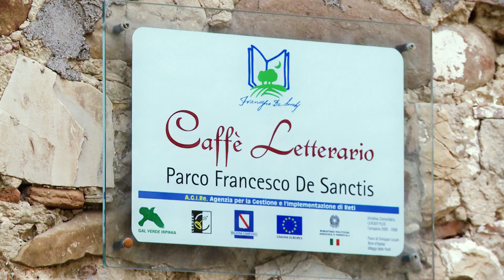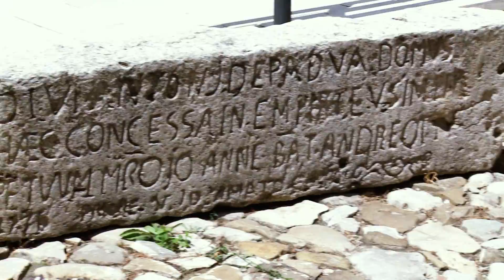IL CASTELLO DI BISACCIA (1°parte) TD'I ch.97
Il Castello ducale di Bisaccia è il castello federiciano di Bisaccia, paesino in provincia di Avellino; si trova a pochi passi dalla cattedrale. Fu costruito dai Longobardi intorno alla seconda metà dell'VIII secolo. Distrutto dal sisma del 1198 il maniero fu ricostruito verso la fine del XIII secolo da Federico II di Svevia. Ai tempi di Federico II il feudo apparteneva a Riccardo di Bisaccia. Nel XVI secolo fu trasformato in residenza signorile.